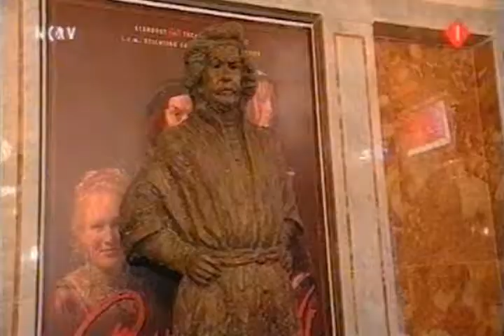Nationale Nieuwsquiz 2006 (2/4)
NCRV's Nationale Nieuwsquiz, waarin wordt teruggeblikt op het nieuws van 2006. Het programma wordt gepresenteerd door Mieke van der Weij en Harmen Siezen.